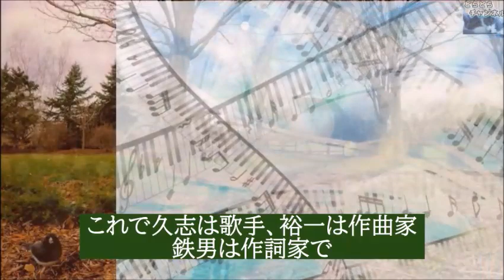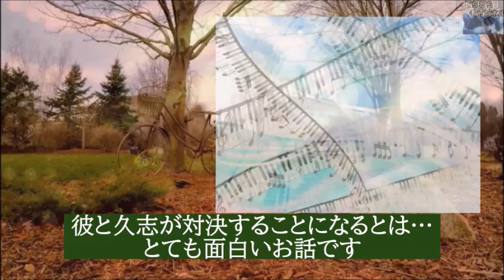朝ドラ｢エール｣再放送第62話 久志の幼い日の温かい想い出…連続テレビ小説ドラマ第61話感想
「スター発掘オーディション!」が本格的に始まる前の久志の幼い日の想い出のお話し。いつもは余裕のような久志でも悲しい記憶はあるのですよね。

動画説明

ナレーションは「nao」が担当しています。

関連動画

山崎育三郎の幼い頃の性格が意外だった…朝ドラ｢エール｣で好演。ミュージカル「エリザベート」でトート役を務める

森七菜の才能は、あの大人気女優以来だと絶賛されている。朝ドラ「エール」で人気上昇

堀内敬子の凄い実績に驚きを隠せない…朝ドラ「エール」で昌子役として出演し、いつも脇役のイメージだが…

薬師丸ひろ子の煌びやかな実績と現在の私生活に驚き…朝ドラ｢エール」に出演し大物女優の風格が…